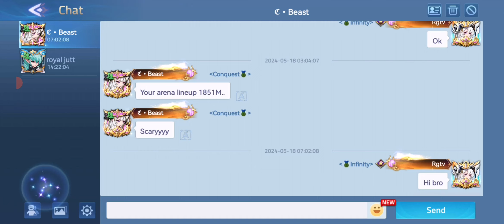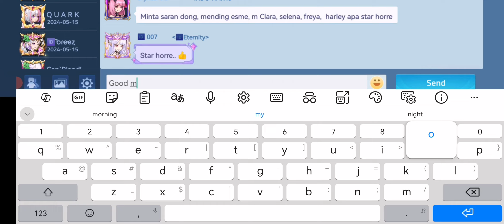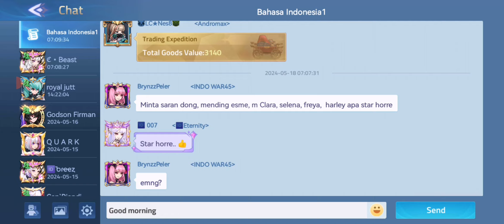New Gachapon Skins